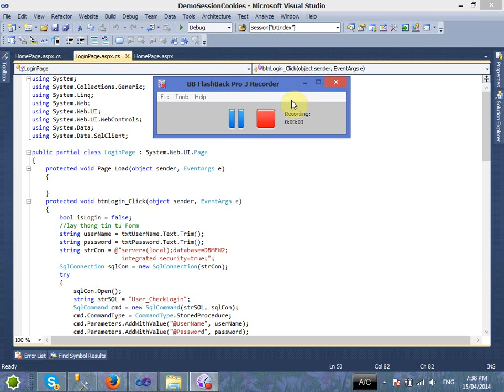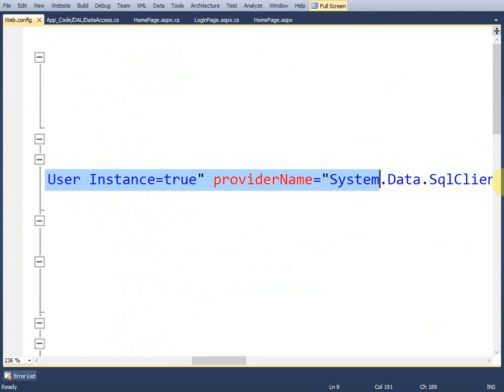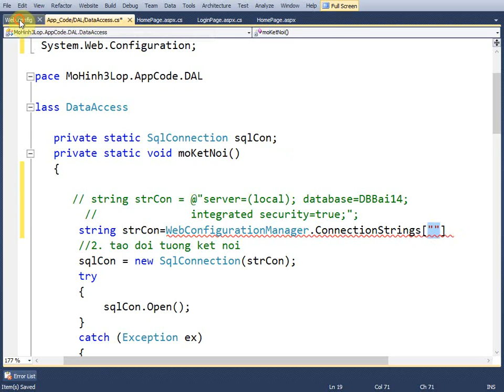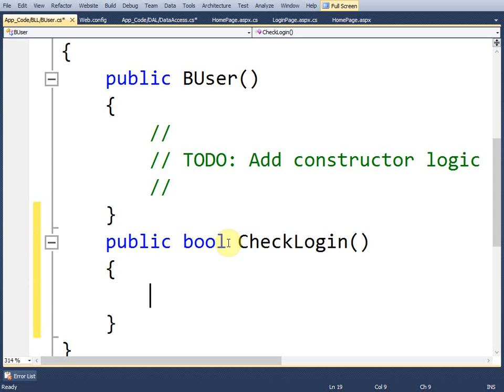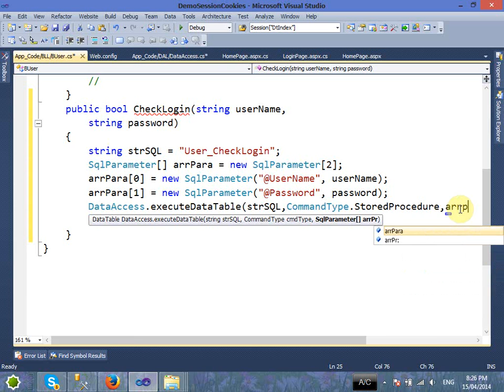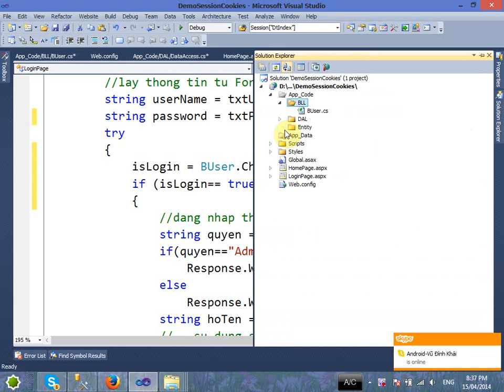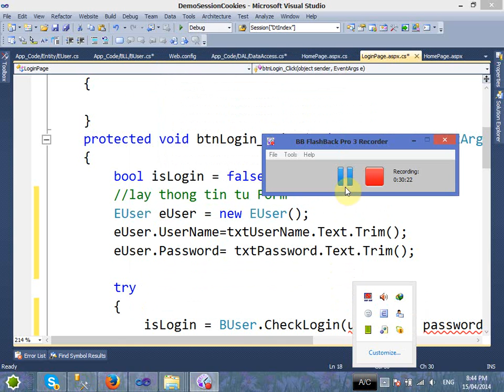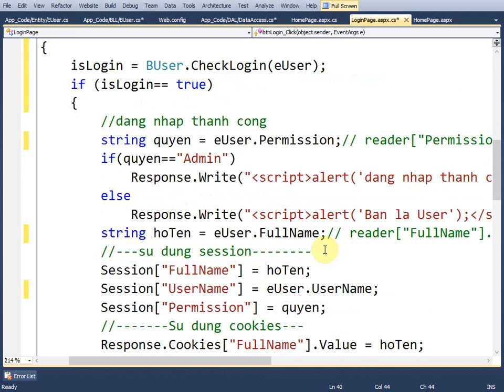MFW2 Mo hinh 3 lop voi web